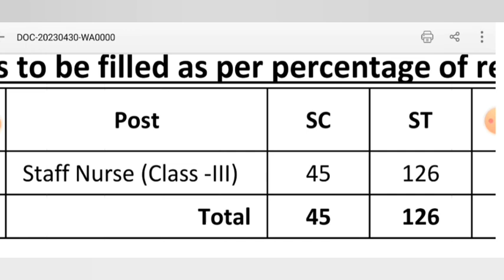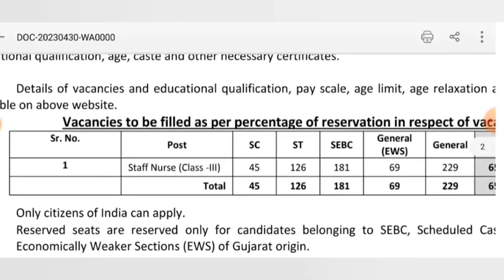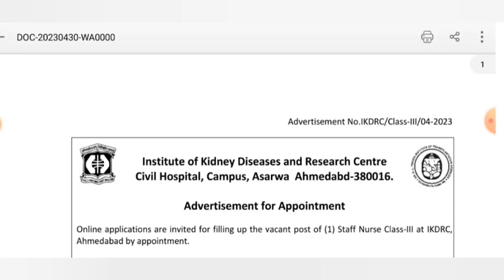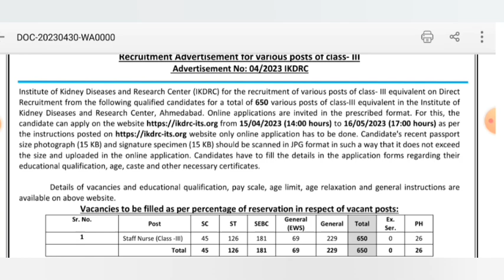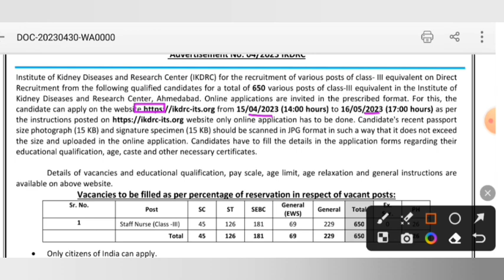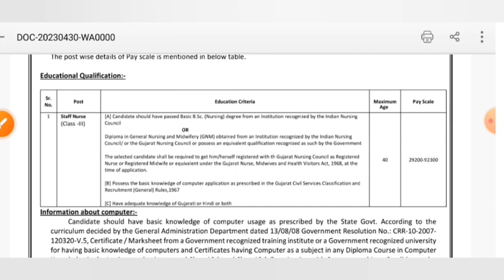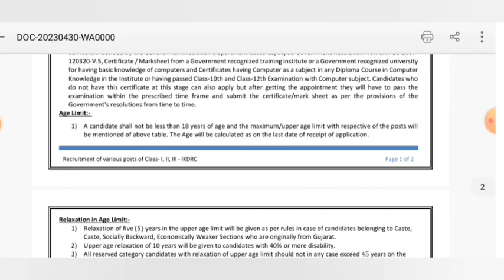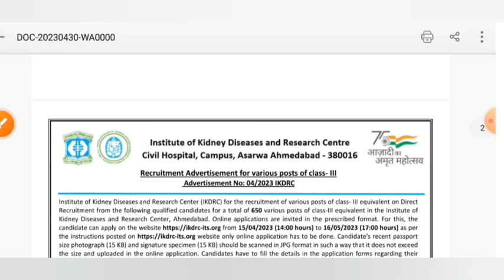STAFF NURSE NEW VACANCY - PERMANENT STAFF NURSE भर्ती - POST 650 - LAST DATE -16/05/2023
नर्सिंग ऑफिसर RESULT जारी - SELECTION LIST, WAITING LIST जारी - जल्द होगी ज्वाइनिंग - अपना नाम देखो

MP NHM STAFF NURSE+PHARMACIST RESULT UPDATE - धरना प्रदर्शन जारी - 7 महीने हो गए रिजल्ट नहीं आया

Are you a nursing professional looking for exciting job opportunities? Look no further! We are excited to announce the NURSING OFFICER VACANCY 2023 and STAFF NURSE VACANCY with ICSIL. This is a fantastic chance for qualified nursing officers and staff nurses to join a reputable organization and contribute to the healthcare industry. If you're interested in applying, make sure to check out the job requirements and submit your application before the deadline. Don't miss out on this amazing opportunity!